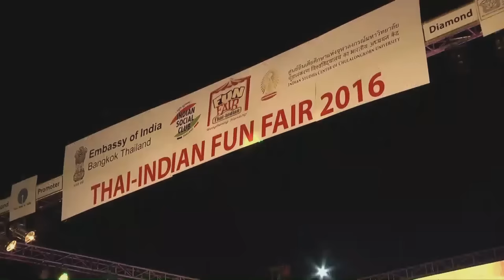"Thaokhri Lunai Mwsanai" by Northern Boro Cultural Troupe in Bangkok, Thailand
This Boro folk dance was performed by Northern Boro Cultural Troupe in Bangkok during Funfair 2016 on 13 Feb. It was an event organized by Indian Embassy in Thailand and Indian Social Club in Thailand. This video has been produced and shared by Indian Social Club in Thailand.